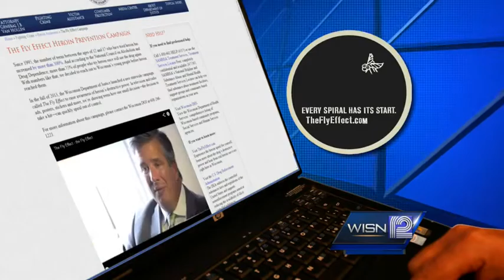Lawmaker's daughter battles heroin addiction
State Rep. John Nygren, R-Marinette, has proposed a series of bills dealing with heroin. The ideas come from his experience with his addicted daughter.